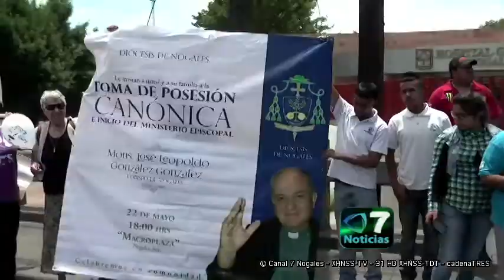Recorrido de monseñor Leopoldo González